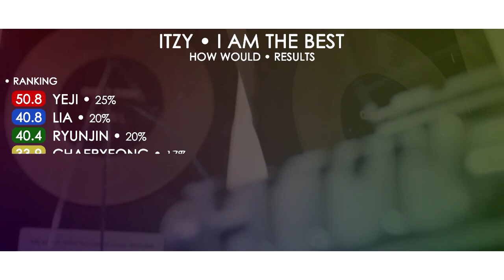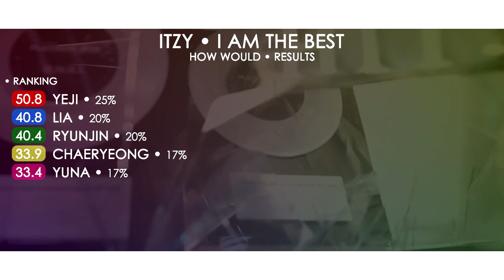How Would ITZY sing「I AM THE BEST」by 2NE1 • Line Distribution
OK, I WOULD REALLY LIKE TO SEE A COVER IATB BY ITZY, TO BE ICONIC! (I used a simple layout to be able to edit faster haha)..

「How Would they be videos that I show as I WOULD LIKE or HOW PROBABLY 'group X' would sing some other group music, the intent is not to be 100% true or something! If you do not get acquainted with this kind of content, DO NOT WATCH! THAT IS JUST FOR FUN AND ENTERTAINMENT」

• Outro: DALLA DALLA (ITZY)
• Intro: GOTTA GO (CHUNGHA)